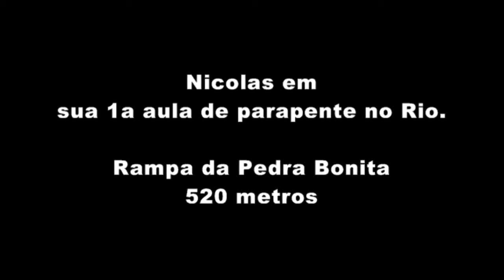Nicolas em sua primeira aula de parapente no Rio.